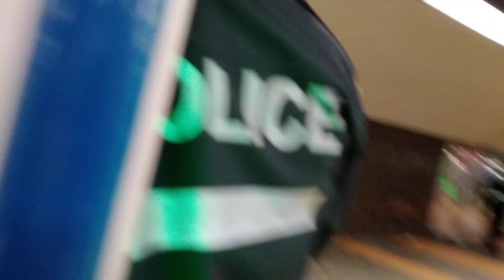STM SPVM sleep intervention Apr 22 3of4